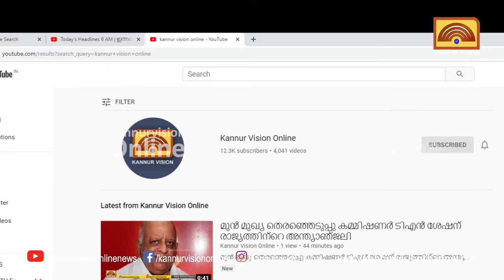കള്ള പേരിൽ 8 മാസമായി സവാദ് മട്ടന്നൂരിൽ. സൗകര്യമൊരുക്കിയത് ആര്. വിവാഹം കഴിച്ചത് കാസർകോട് നിന്ന്.